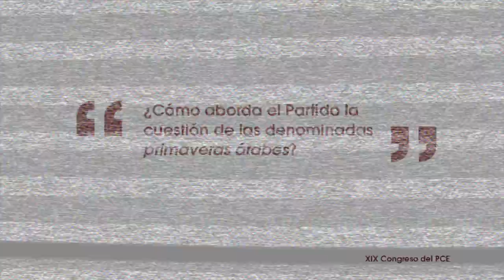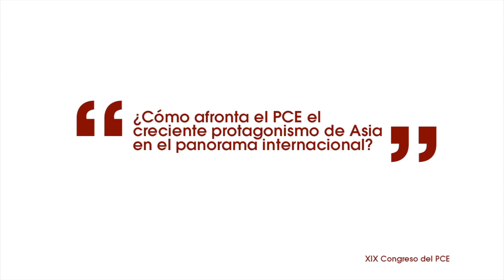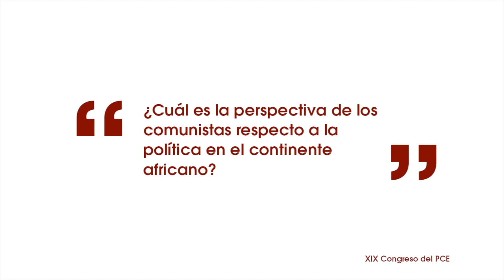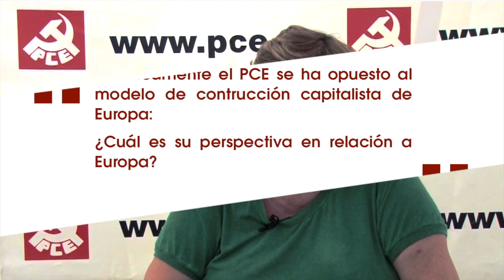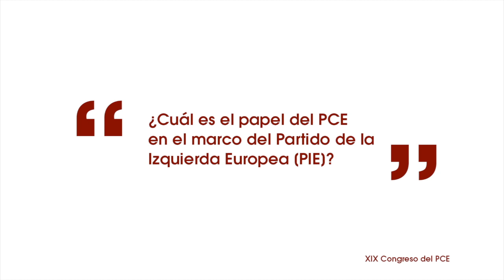Entrevista a Maite Mola sobre política nacional e internacional - XIX Congreso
Entrevista a Maite Mola, Secretaria de Relaciones Internacionales del PCE y Vicepresidenta del PIE, en torno a las cuestiones centrales de política nacional, internacional que serán abordadas en el XIX Congreso del PCE.